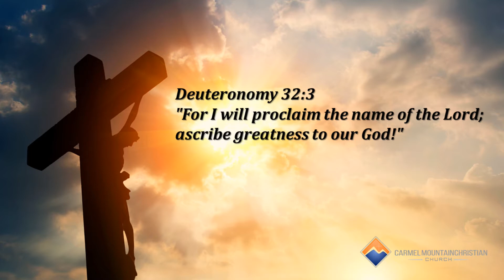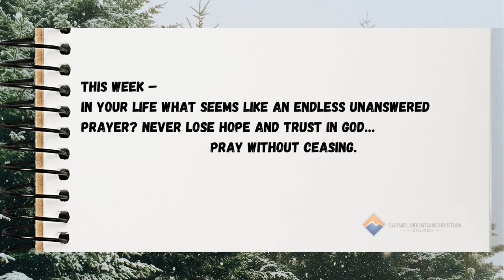God is Hope, Any Hope Outside of that is Temporary at Carmel Mountain Christian Church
Welcome to Carmel Mountain Christian Church
Follow a long with the sermon notes.
Help us stay open during COVID. Giving details below notes.

Hope Deferred

Romans 4:18-22
Against all hope, Abraham in hope believed and so became the father of many nations, just as it had been said to him…

Wait

1. Hope deferred is an opportunity to ______________ God.

2. Hope deferred allows God to _________________ our character.

Holiness

3. Hope deferred should not interfere with our ______________________ .

Persuaded

4. We must be convinced, unwavering and steadfast in the ________________ of God.

Hope in the Facts of God
Hope in the Promises of God
Hope in the Power of God

5. Hope deferred means you and the __________ of God are one.

This Week – In your life what seems like an endless unanswered prayer? Never lose hope and trust in God… pray without ceasing.

Help us stay open during COVID.

Facebook Live: Wednesdays at 10:00 AM

Who is CMC Church: We are a community of believers in San Diego reaching out to our city with the Gospel of Jesus Christ, reaching up to join Jesus with His message of redemption and reaching into the world with His message of hope.

If you have a heart to serve come join our online church and join a tribe group.
Video is pre-recorded due to COVID-19. Sunday Message by Pastor Ken Hudson